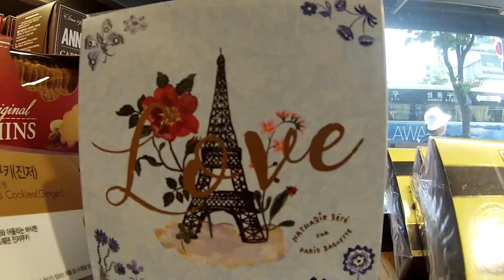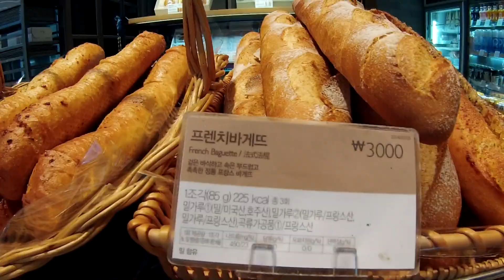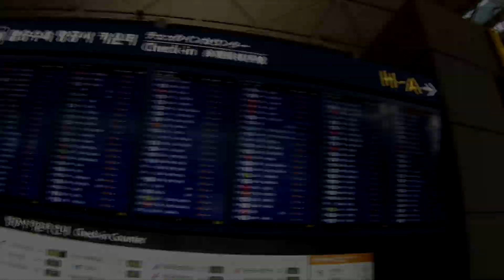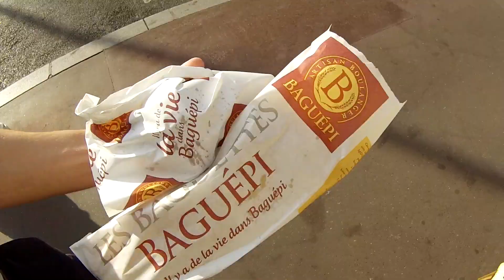CORÉE #4 : Croissant et Paris Baguette !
Paris Baguette !!
Est-ce que le croissant du Paris Baguette équivaut au croissant français ?
Voyons ça ensemble...

Egalement une petite vidéo de transition entre la Corée et la France...